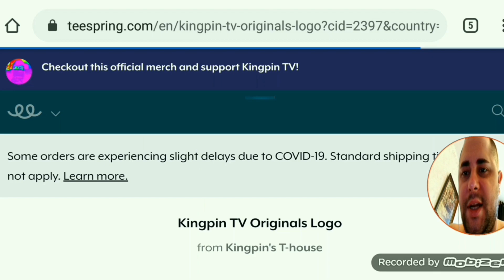Champion Boxes ARE Hype!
My name is Andrew. An 8 Ball Pool legend with a tendency to rage. Today I'm collecting an entire backlog of new rewards introduced literally today which gives players even more incentive to shine! Cracking some boxes too. You may be surprised at what we find innit.

𝓦𝓮𝓵𝓬𝓸𝓶𝓮 𝓽𝓸 𝓚𝓲𝓷𝓰𝓹𝓲𝓷 𝓣𝓥. 𝓘'𝓿𝓮 𝓫𝓮𝓮𝓷 𝓸𝓷 𝓨𝓸𝓾𝓣𝓾𝓫𝓮 𝓯𝓸𝓻 𝓸𝓿𝓮𝓻 15 𝔂𝓮𝓪𝓻𝓼 𝓷𝓸𝔀. 𝓘'𝓿𝓮 𝓫𝓮𝓮𝓷 𝓬𝓻𝓮𝓪𝓽𝓲𝓷𝓰 𝓬𝓸𝓷𝓽𝓮𝓷𝓽 𝓯𝓸𝓻 𝓶𝓸𝓻𝓮 𝓽𝓱𝓪𝓷 3 𝔂𝓮𝓪𝓻𝓼.

𝔅𝔦𝔤 𝔲𝔭𝔰 𝔰𝔲𝔭𝔭𝔬𝔯𝔱𝔢𝔯𝔰 𝔬𝔣 𝔱𝔥𝔢 𝔠𝔥𝔞𝔫𝔫𝔢𝔩.  𝔖𝔢𝔢 𝔪𝔬𝔯𝔢 𝔬𝔣 𝔱𝔥𝔢 𝔧𝔬𝔲𝔯𝔫𝔢𝔶 𝔬𝔫 𝔱𝔥𝔢 𝔬𝔱𝔥𝔢𝔯 𝔰𝔬𝔠𝔦𝔞𝔩𝔰 𝔞𝔰 𝔴𝔢𝔩𝔩...𝔞𝔩𝔩 𝔬𝔣 𝔱𝔥𝔢 𝔩𝔦𝔫𝔨𝔰 𝔞𝔯𝔢 𝔩𝔦𝔰𝔱𝔢𝔡 𝔟𝔢𝔩𝔬𝔴:

My Phone #/WhatsApp - Request only.
TextNow # - I have it.
𝘒𝘪𝘬 - 𝘈𝘯𝘥𝘳𝘦𝘸𝘛𝘺𝘭𝘦𝘳𝘊
𝔖𝔨𝔶𝔭𝔢 - Currently offline.
𝓑𝓲𝓽𝓬𝓸𝓲𝓷 𝓦𝓪𝓵𝓵𝓮𝓽:
3C7PU47vHWA2TM5R3R1PDXAAEKUsyvbANe

OR
Reference code - ML4XQ4
Get $10 off your first monthly bill and get me $1 off every one of my monthly bills.

Intro:
0:00 HVLEN - PLAYIN' MY SONG w/DJ SIPPIN 666

Outro:
1. Playstation "console start-up" theme
2. Random theatrical music
3. Donkey Kong 64 "OKAY" sound byte

Graphics and thumbnail created by me.